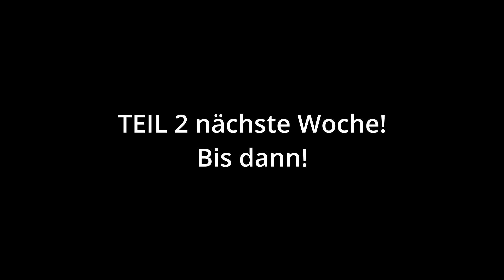Andi Nagler Special! / 18 Loch Matchplay TEIL 1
Heute gibts was ganz besonderes!
Ein Dokumentarfilm über die steirische Golf Legende Andi Nagler
Viel Spaß beim Video!
- Larry